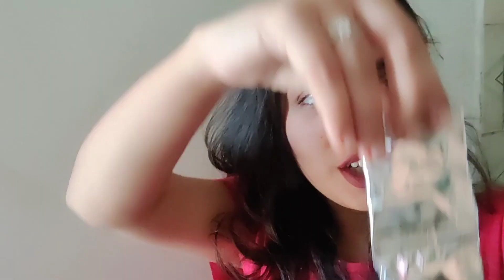I only ate Yellow food for 24 hours challenge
I only ate yellow food for 24 hours and it was such a fun because I tried so many different things and combos.

Copyright : Everything you see on this video was created by me (Abhilasha Ahuja) unless otherwise stated.

Do all the good things you can do.